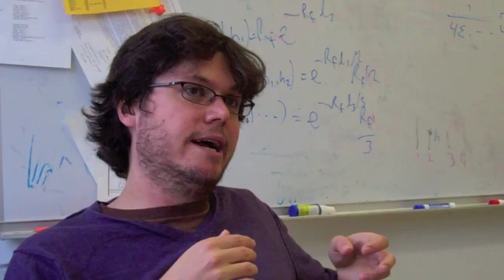Genetics Show Cousins Across the World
UC Davis geneticist Graham Coop discusses new work showing that people across Europe, and probably the world, are cousins who share many ancestors in just the past few thousand years.